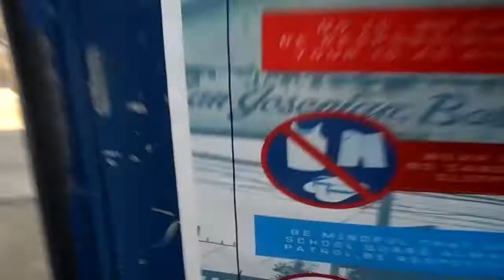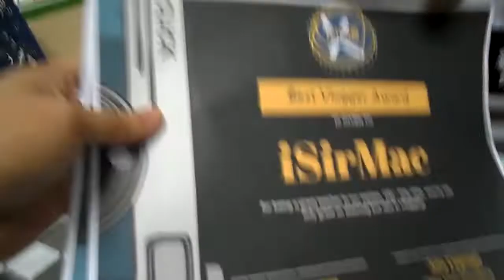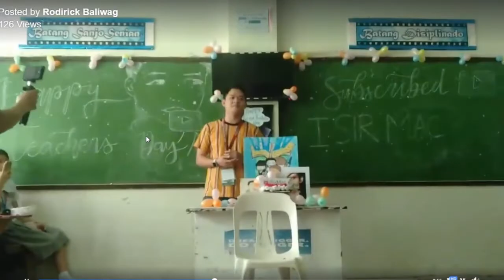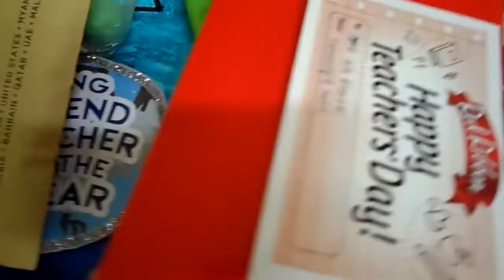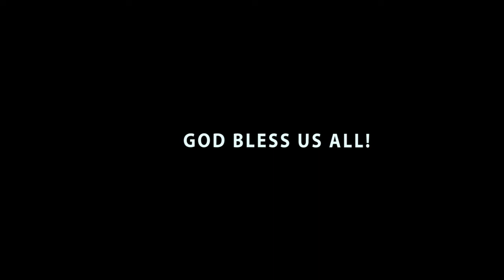PRANKING MY CO-TEACHERS plus WORLD TEACHERS DAY 2019| Vlog | iSirMac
Ito yung mga panahon na masasabi mong "Kay sarap maging guro!"

HAPPY TEACHERS DAY PO SA MGA KATULAD KONG GURO!

GEARS:

Camera/s: Canon EOS 100D

Software: Adobe Premiere Pro